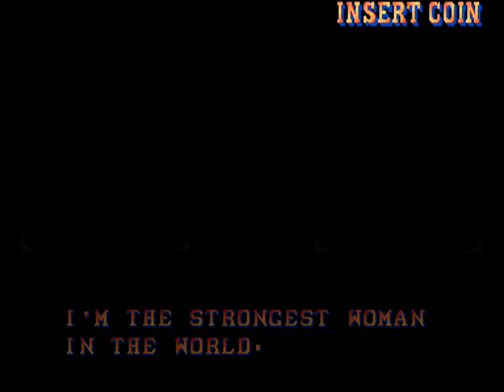Street Fighter II: The World Warrior (TAB Austria, bootleg, set 1) en 1cc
Juego N ° 079
terminado al juego de 1992 de arcade y emulado en M.A.M.E.
(Nota:Bootleg son juegos modificado ó hack)